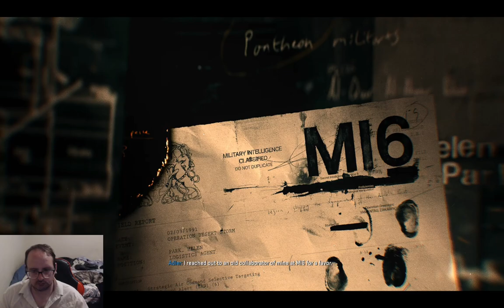Hunting Season - Call Of Duty Black Ops 6 #05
Chapters
00:00 The Rook
4:50 Hunting Season

None

Gamer Tag
Xbox: Sharp256#7725
Steam: Sharp256